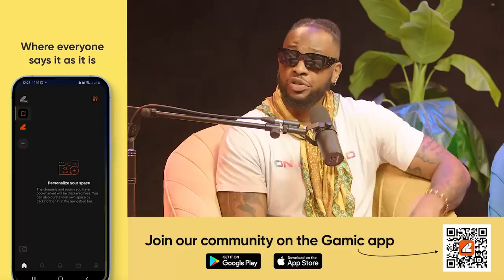Ideas and intellectual theft ft Teddy A | S3 EPS19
The Honest Bunchis an audio-visual podcast that focuses on discussing real millennial and Gen z issues with no holds barred.

Follow us @TheHonestbunch